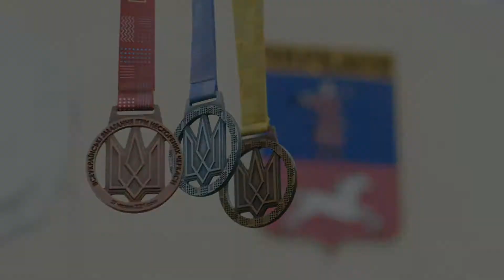Ігри нескорених Черкаси